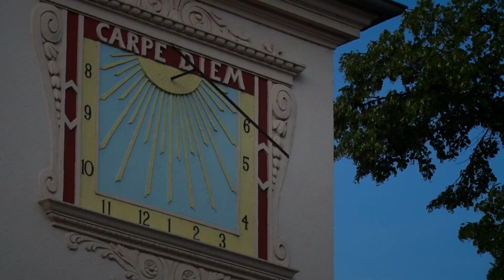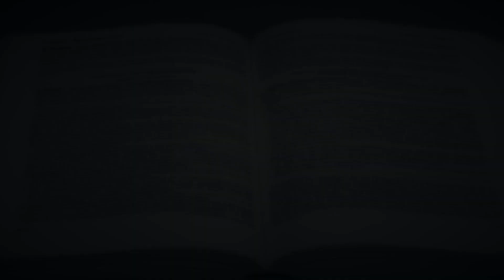Fahrverbote - Alles, was Recht ist